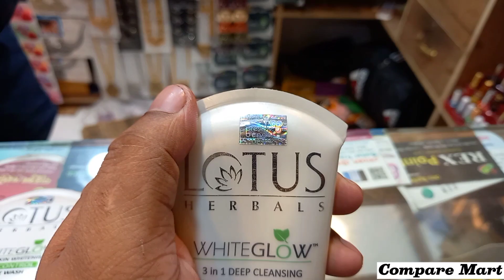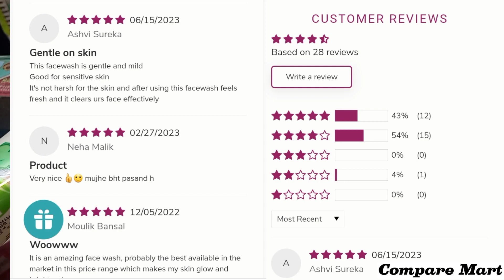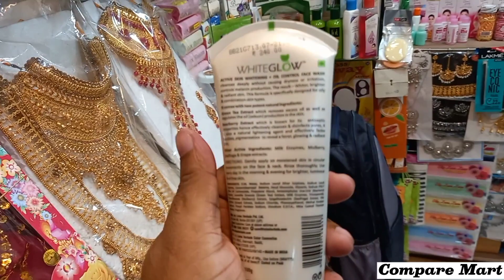আপনার ত্বকের জন্যে কোন ফেসওয়াস টি পার্ফেক্ট হবে?| নিজেই মিলিয়ে নিন। Lotus herbals whiteglow facewash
Lotus Herbals WHITEGLOW 3 in 1 Deep cleansing Skin Brightening Facial Foam
Vs Lotus Herbals WHITEGLOW Skin Brightening + Oil Control Facewash
আমরা সবাই ফেসওয়াস ব্যাবহার করে থাকি কিন্তু আমরা অনেকেই জানি না কোন ফেসওয়াস টা আমাদের ত্বকের জন্যে প্রযোজ্য। অনেকের ত্বক সেনসেটিভ হয়ে থাকি তাই তাদের ফেসে সব ধরনের ফেসওয়াস শুট করে না। অনেকের আবার এলার্জির সমস্যা থাকে যার ফলে বেশিরভাগ ফেসওয়াস কিন্তু তারা ব্যাবহার করতে পারে না। আবার অনেকের কম্বিনেশন স্কিন যার কারনে যে কোন ফেসওয়াসেই ভাল রেসাল্ট পায় না৷
তবে আজকে আমরা কথা বলবো বিখ্যাত Lotus Herbal Brand এর দুইটা ফেসওয়াস নিয়ে যেগুলো আপনারা আপনাদের ত্বক অনুযায়ী ব্যবহার করতে পারবেন।
কারা কারা এই ফেসওয়াস গুলো ব্যবহার করতে পারবেন এবং ভাল ফলাফল পাবেন সেটা ভিডিও টা দেখলে পুরোপুরি বুঝতে পারবেন এবং নিজেরাই ঠিক করতে পারবেন কোন ফেসওয়াস টা আপনার জন্যে বেস্ট হবে।
তো চলুন দেরি না করে ভিডিও দেখে ফেলি।
Lotus herbals
Lotus herbals facewash
Lotus herbals facewash review
Lotus herbals facewash original vs fake
Lotus herbals 3 in 1 facewash
Lotus herbals whiteglow facewash
Lotus herbals oil control facewash
Lotus herbals whiteglow oil control facewash review
Lotus herbals facewash compare video
Lotus herbals facewash benefits
Lotus herbals facewash price in Bangladesh
Lotus herbals facewash for combination skin
Facewash
Facewash review
Facewash price
Facewash for oily skin
Facewash for combination skin
Combination skin facewash
Compare mart
combination facewash
লোটাস হারবাল ফেসওয়াস
লোটাস হারবাল